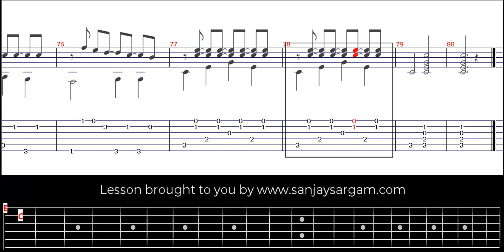Rondo 02 - Guitar Tutorial (Fingerstyle)